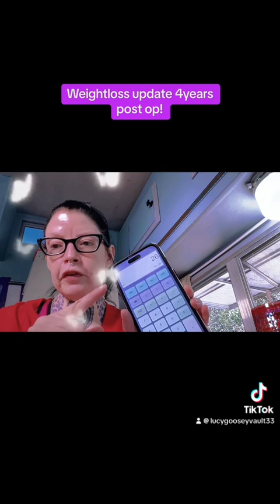Raw Truth About My Weight Loss Journey! A Four Year Weight Loss Transformation! update 8/25/2024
Raw Truth Weight Loss Journey and my four year weight loss transformation update. It’s been a long hard journey.

Instagram Bookstagram-@lucygooseyvault33

TikTok BookTok-@lucygooseyvault33

eBay @winglady87

Depop @coffeedt

Poshmark @hiddeneyeinc

Pango Books @coffeeanddreams